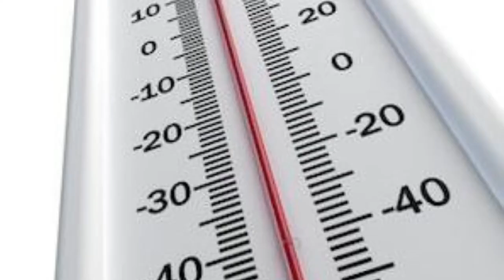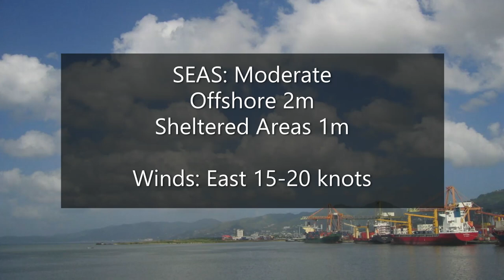Weather Outlook - Friday May 14th 2021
TTT Meteorologist Ean Wallace says it will be a hazy weekend.